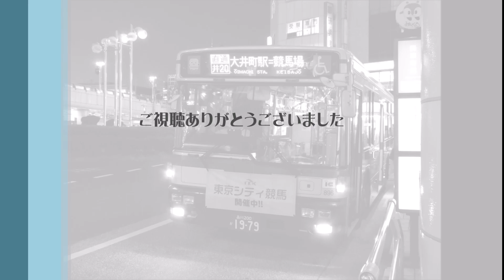【前面展望】東京シティ競馬~JR大井町駅行き 無料送迎バス（トワイライト編）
東京シティ競馬からJR大井町にお客様を送迎する、無料送迎バスの前面展望動画のトワイライト編です。